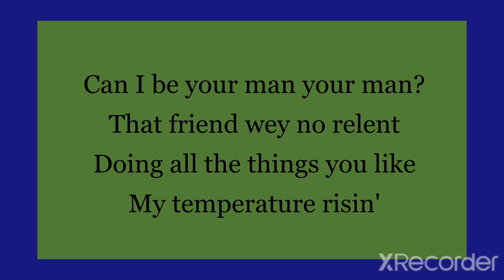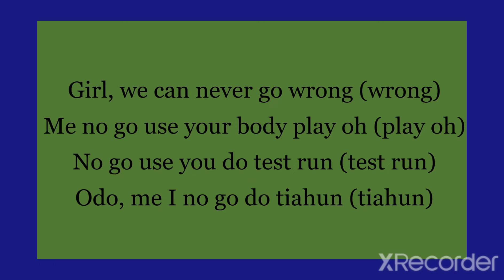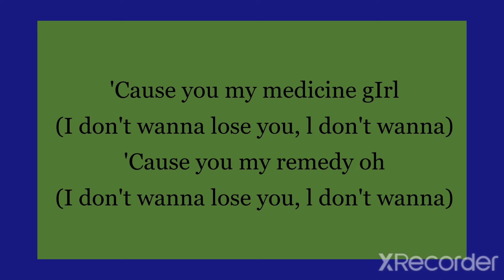JAYWILZ Medicine Official lyrics by XTANT LYRICS